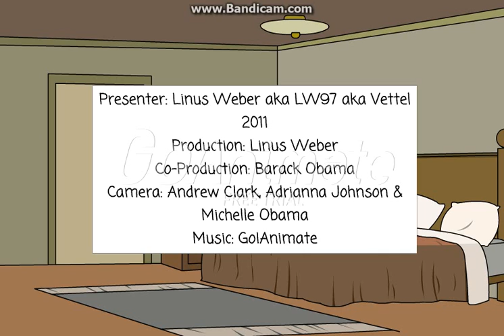A tourist guide through LW97's island